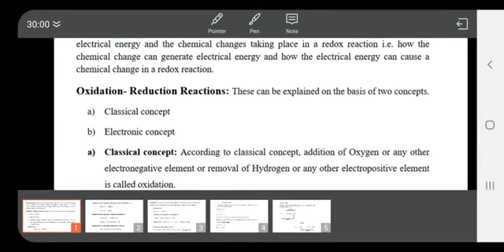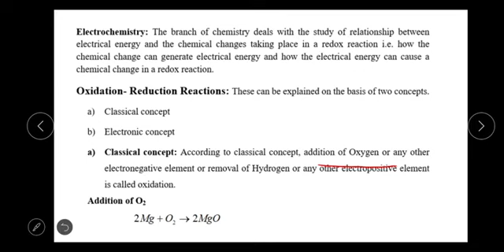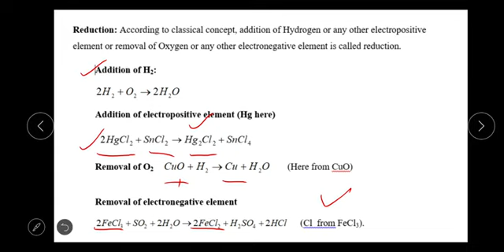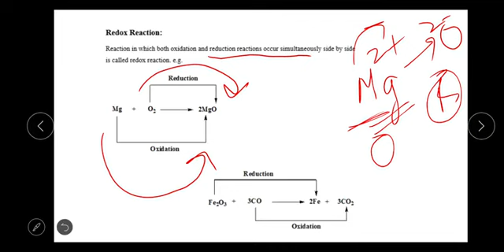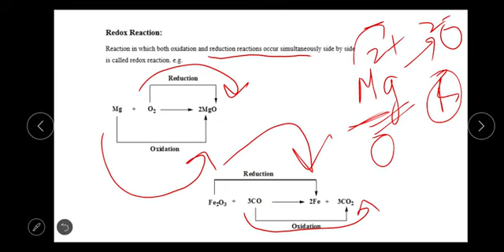Oxidation n Reduction (Electrochemistry) for classes 12th n 10th